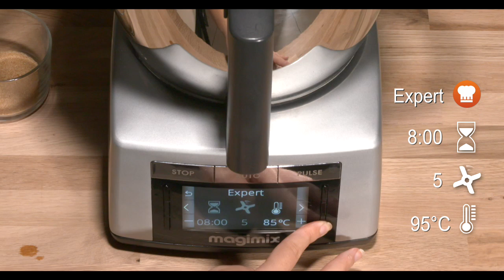Crème brûlée - Recette au COOK EXPERT MAGIMIX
Crème brûlée à réaliser au Cook Expert Magimix :

CRÈME À LA VANILLE
4 feuilles de gélatine (4 g)
1 gousse de vanille
40 g de sucre en poudre
500 ml de crème liquide entière
5 jaunes d'oeufs
25 g de Maïzena®
cassonade à saupoudrer

1- Plongez les feuilles de gélatine dans un bol d'eau froide pendant 5 minutes.

2- Mettez tous les ingrédients ensemble (avec l'intérieur de la gousse de vanille et les feuilles de gélatine essorées) dans la cuve.

3- Lancez le programme EXPERT, 8 minutes/vitesse 5/95°C.

4- Relancez le programme EXPERT, 2 minutes/vitesse 10 (sans chauffer).

5- Versez la crème dans des ramequins. Laissez refroidir à température ambiante, puis placez au réfrigérateur pendant 2 à 4 heures environ.

6- Au moment de servir, saupoudrez de cassonade et caramélisez le dessus à l'aide d'un chalumeau de cuisine, ou passez sous le gril du four.